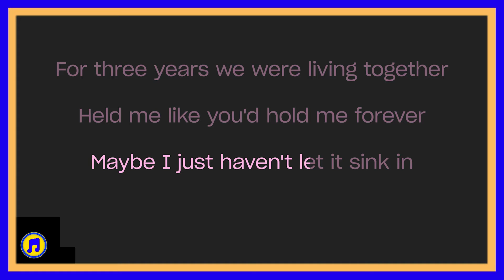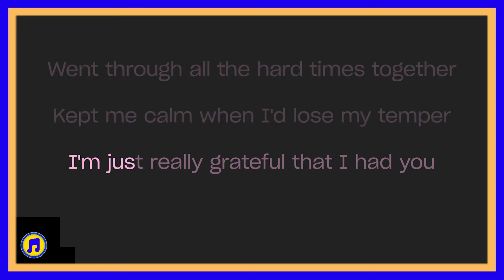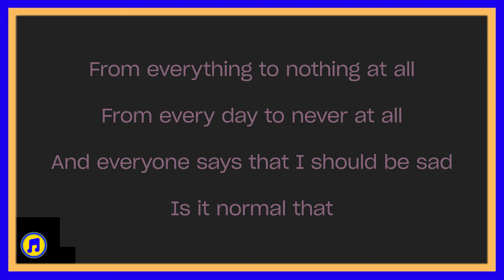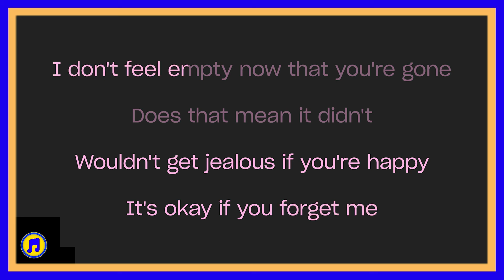It's Ok If You Forget Me Karaoke | karaoke its ok if you forget me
|BEST KARAOKE